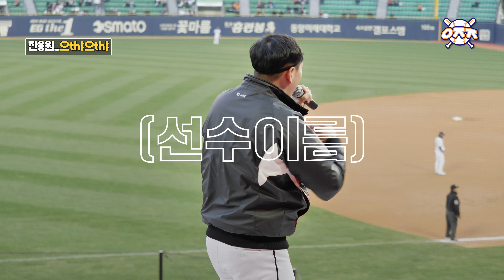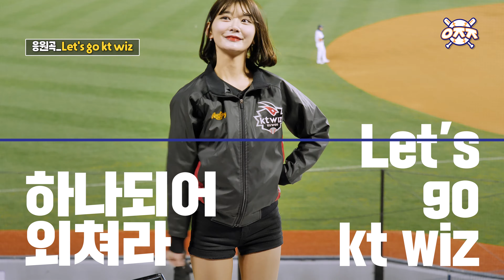kt 응원가는 역시 야잘잘! 2019 kt wiz 응원가 이거면 끝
kt wiz 마법사군단의 응원가 모음입니다
*박경수 응원가 등번호 오타가 있습니다 6_박경수입니다.

[선수 응원가]
00:00 2_심우준
00:20 6_박경수
00:49 10_황재균
01:19 10_황재균2
02:07 13_윤석민
02:35 22_장성우
03:12 23_조용호
03:48 24_로하스
04:15 24_로하스2
04:40 37_오태곤
05:10 39_김민혁
05:49 50_강백호
06:20 52_이해창
06:50 61_유한준

[잔응원]
07:27 으쌰으쌰
08:00 풀카운트
08:22 잘한다잘한다
08:53 안타를 쳐주세요
09:27 안타송

[응원곡]
09:57 kt wiz 승리하라
10:29 Don`t stop kt
11:49 kt wiz 영원하라
13:17 Let`s Go kt wiz
14:45 승리의 하이파이브
15:16 구단응원가2
17:06 나의사랑 kt wiz
18:43 사랑한다 수원kt